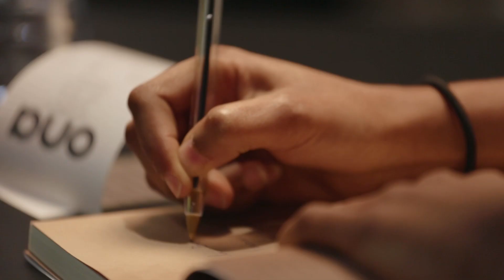Sobre "Fusta d'eucaliptus cremada" d'Ennatu Domingo